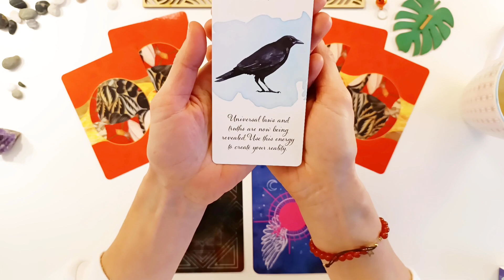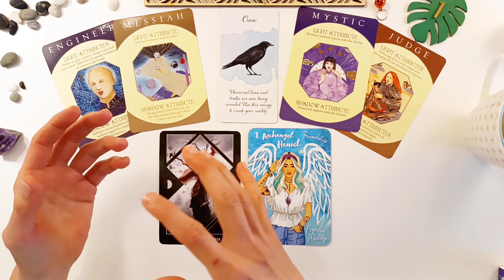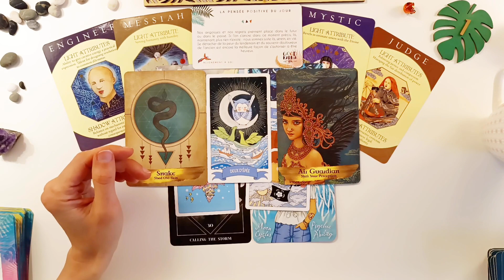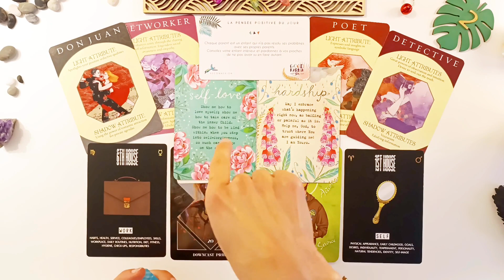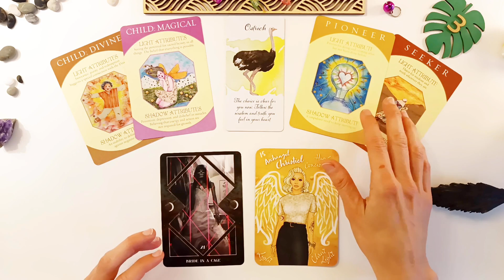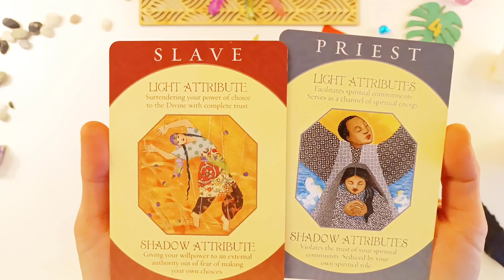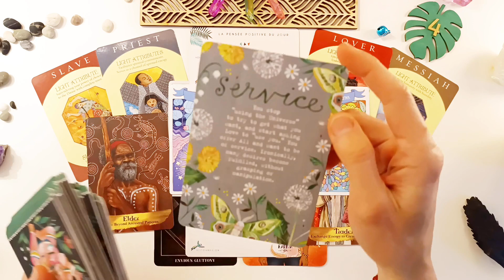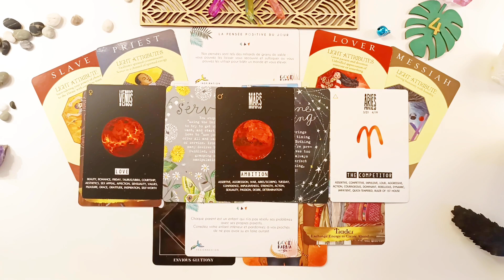Trouver l'harmonie avec votre ENFANT🪷 TIRAGE À CHOIX🪷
➤Votre relation entre vous et votre enfant. Comment évoluer au mieux. Si vous n'avez pas d'enfant vous pouvez vous y retrouver aussi, dans le rapport avec vos parents ou votre enfant intérieur.
Prenez ce qui résonne et laissez le reste, il est possible que plusieurs groupes soient un composite de votre situation.Tirage intemporel.

🕐 Temps repères 🕐
00:00  Intro

Choix tribus: 00:53

Tribu 1: 02:15

​Tribu 2: 27:37

Tribu 3: 46:13

Tribu 4: 01:03:52

🔔 Je poste au moins une vidéo par semaine en général et si vous voulez être notifié, cliquez sur la petite cloche en bas de la vidéo et cochez "Toutes". Merci 🔔

Ceci est une guidance générale, prenez ce qui résonne juste pour vous et laissez le reste. Faites confiance en votre intuition.  Les guidances vont vous donner l'énergie du moment, vous aider à mettre en lumière ce que vous souhaitez découvrir.  L'issue vous appartient et peut être changée à tout moment par votre intention. Ces tirages sont faits pour vous soutenir, vous inspirer, éclairer sur votre chemin. Ils sont fait pour confirmer ce que vous savez déjà au fond de vous.

Merci ❤